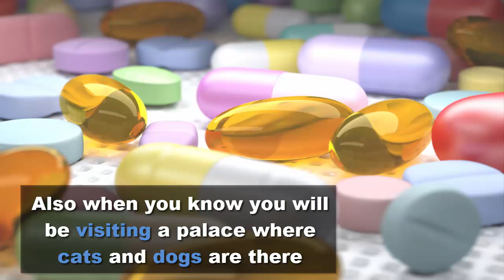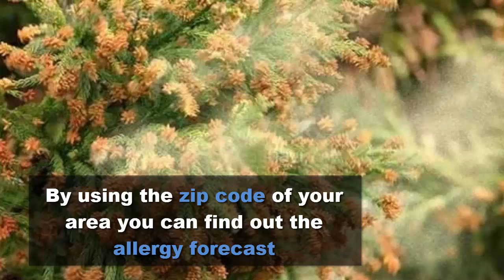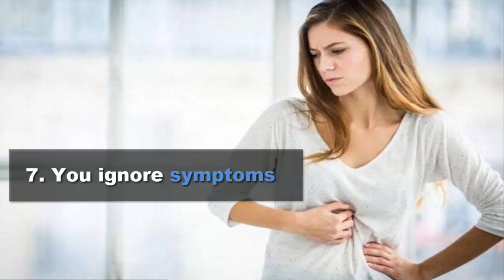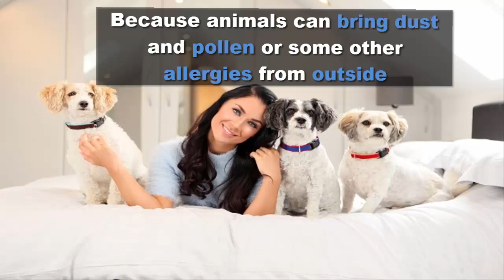Your 8 Biggest Allergy Mistakes | Healthy Lifestyle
Today we will tell you about your 8 biggest allergy mistakes that most of the people make when they under the attack of allergy, and the fast ways to avoid them.
1 You always leave your windows open.
Please make it your daily routine to keep windows closed and air conditioner on. Keep your Ac in circulate mode and use it in the filter-only mode when outside is not too hot. In the car, air conditioner can reduce 30% of pollen.

2 You always delay medication.
When weather changes, trees eject more pollen. At that time try to treat yourself before it happens. Also when you know you will be visiting a palace where cats and dogs are there, then they are your biggest symptom spark. Nowadays people take medicines only at that time when they affected with symptoms.

3 you avoid pollen amount.
The amount of pollen increases the amount of allergy. If you want to know when allergy season starts in your area you must visit pollan.com.
By using the zip code of your area you can find out the allergy forecast on pollan.com.

4 your exercise at the wrong time.
According to Dr. Nguyen, If you like to exercise outside, then do not go early afternoon or morning. Because at that time amount of pollen is at its highest level. The correct time for exercise is evening or late afternoon.

5 your air purifier is not right.
Filters and air purifiers are very effectual to decrease the amount of pollen from your room. Always buy the best quality air purifier or filter. But you have to close your room door and windows.

6 You use expired EpiPen.
EpiPen is an auto-injector which is used for putting drugs into someone. Please always check your EpiPen expire date before use. Do not keep your EpiPen in the car. We recommend that you should learn, how to use EpiPen properly before using it.

7 You ignore symptoms
After a long allergy free living adults can become allergic to pollen or animals.
If you use the antibiotic drug for sinusitis in the spring season, it means you have a pollen allergy, by Dr. Nguyen, who recommends this the time to visit the allergist. use of antibiotic drugs is not important, this habit can result to drugs allergy, and after few seasons it does not help the pollen allergy.

8. You sleep with your pet
It may be sounds good to cat-sleep with your pet during the night, but if you have allergies it is not a good idea. If you are not allergic from animals, then avoid to bring them on your bed. Because animals can bring dust and pollen or some other allergies from outside.
Your bedroom should be an allergy-free zone.